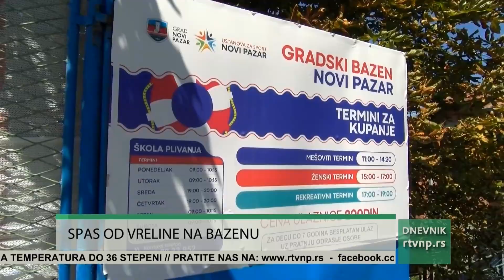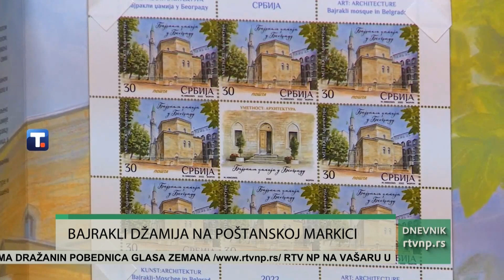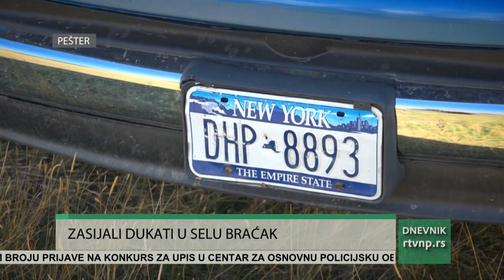DNEVNIK Radio televizije Novi Pazar (03.08.2023.)